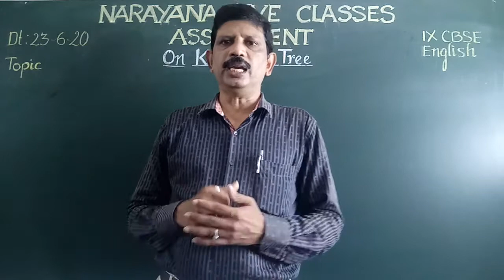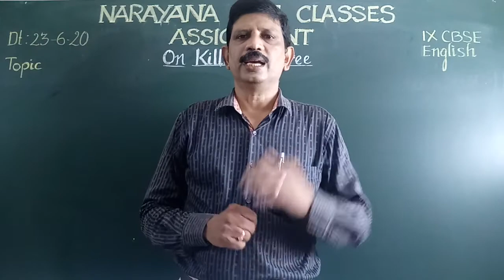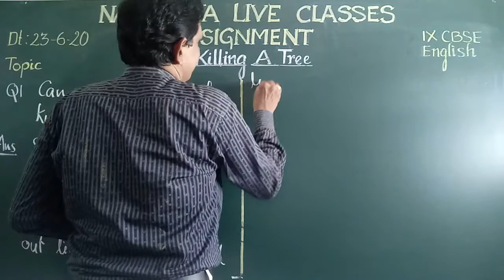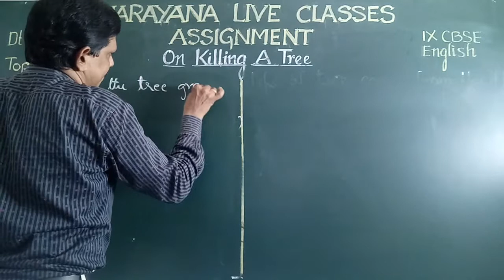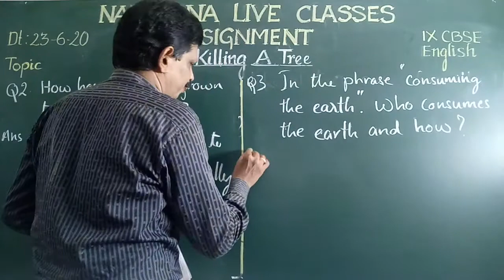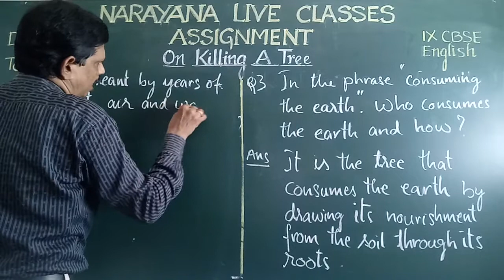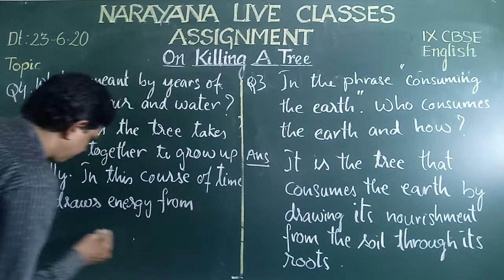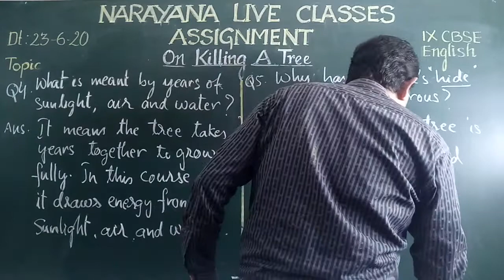CBSE CLASS 9 ENGLISH POEM ON KILLING A TREE 23 06 20